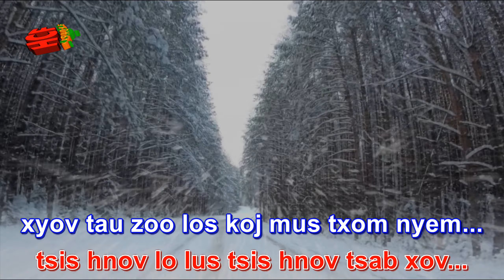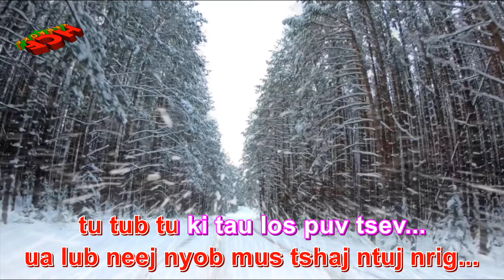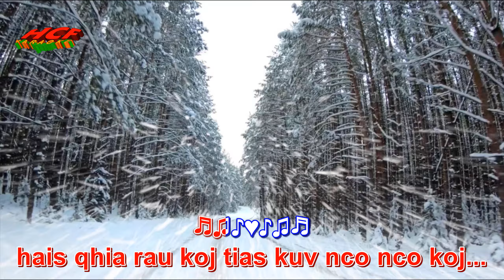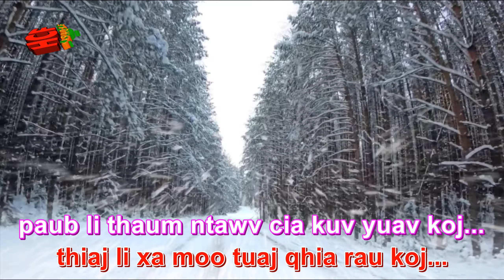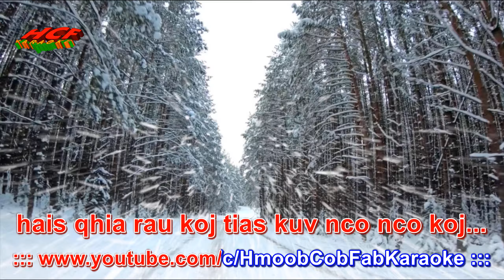NCO QUB HLUAS NKAUJ KARAOKE BY POV THOJ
Song:
NCO QUB HLUAS NKAUJ
Artist:
POV THOJ
Instrumental by Nuj:

hmong song
hmong songs
hmong song 2020
hmong songs 2020
hmong new song
hmong new song 2020
hmong new songs
hmong new songs 2020
new hmong song
new hmong song 2020
new hmong songs
new hmong songs 2020
hmong music
hmong music 2020
hmong love song
hmong sad song
hmong love song 2020
hmong sad song 2020
hmong newsong
hmong newsong 2020
hmong newsongs
hmong newsongs 2020
hmong instrumental karaoke
hmong instrumental music with lyrics
hmong karaoke instrumental with lyrics
hmong karaoke songs
hmong karaoke
hmong song karaoke
hmong song lyrics
hmong cover songs
hmoob song
hmoob song 2020
hmoob songs
hmoob songs 2020
hmong classic songs
hmong classic song
hmong cover
hmong covers
hmoob music
hmong music video
hmong music videos
hmong old song
hmong old songs
hmong song cover
karaoke hmong song
music hmong
music hmoob
nkauj
nkauj hmong
nkauj hmong tshiab
nkauj tshiab
nkauj tawm tshiab
hmong chinese song
hmong dance songs
hmong flute song
hmong girl instrumental
hmong karaoke girl version
hmong love story
hmong music karaoke
hmong song instrumental
hmong song new
hmong song with lyrics
hmong songs karaoke
hmong voltage
hmoob karaoke

колыбельная на армянском
ม้ง
ມົ້ງ
苗族
Miáozú
เพลงที่น่ากลัว
bài hát hmong buồn
колыбельная на армянском
ม้ง เพลง

koj yuav mus tiag tiag los
Koj tsis Hlub Hais Kiag Los
Nkauj Hnub Nraug Hli
Kuv Nyiam Koj Tag Txhua Yam
Ntuj Tsis Muaj Qhov Muag Karaoke
Me Nraug Dab
Txiv Thiab Niam Txoj Kev Hlub
Hlub Koj Tshaj
Txoj Kev Karaoke
Neej Ntxuag Kua Muag
Txoj Kev Karaoke
Ntuj Tsis Muaj Qhov Muag
Wb Txoj Kev Hlub Tsis Muaj Lawm
Ua Ib Siab
Ua ib siab tso tseg
Koj Nyob Koj Tsis Xob Quaj
Rooj Tshoob Tu Moo
Tsis Muaj Neeg Xav Taug Zoo Li Kuv
Snow Yog Tig Tuas Lub Sib Hau
Ntshe Yog Kuv Npam
Neej Dai Siab
Tsis Tau Ua Koj Tus Nkauj Nyab
Ib Sim Neej
Cog Lus Haus Ntshav Tes
My Heart Aches
Kuv Mam Nyiag Hlub Koj Rau Ntsuab Siab
Siab Txia Ntshav
Lub Hli
Muas Ib Hnub
Nuj Nplhaib Zag

txoj kev av karaoke
koj tsis hlub kuv
karaoke hmong
kuv hlub koj tshaj
niam txoj kev hlub
niam thiab txiv txoj kev hlub
ntshai koj tsis hlub
txoj kev karaoke
kuv ntxub koj
nhac hmong
nhạc hmong
nuj nplhaib song
txoj kev av
koj dag kuv
koj rooj tshoob tu moo
koj tuaj dag dag koj tsis yuav kuv
nhạc h'mông
txhob tos lwm tiam instrumental
ua ib siab
vim ntuj tsis kam
wb sib hlub zoo tag npaum karaoke
wb txoj kev hlub
allnighters hmong
billy xiong
caij nplooj ntoo zeeg
cedric vang
fuji vang
haus ntshav tes
hlub koj tshaj qhov hais tau
hlub niam hlub txiv
ib sim neej guitar
karaoké hmong
kev hlub
koj ncaim kuv mus karaoke
koj rooj tshoob
koj tsis hlub
kuv hlub koj
kuv niaj hnub pheej xav txog lyrics
kuv niam txoj kev hlub
leej niam txoj kev hlub
li cas los koj yuav mus
melinda vang
niam txiv
kev hlub
nkauj kho siab
ntxub koj tshaj plaws
povthoj
that girl
tsis hlub los tsis ua cas
tub lis vam khwb song
txhob nug moo lawm
txiv txoj kev hlub
txoj kev xav karaoke
v5v
vim kuv los qeeb karaoke
wb txoj kev hlub karaoke
wb ua ib siab
xtina hmong
yasmi rooj tshoob tu moo
yog tsis hlub tiag
yujin thao
4l ua ib siab
cas lub ntuj tsis muaj qhov muag instrumental
hue chee yang
hlub koj tshaj
karaoke hmoob ntui tsi muaj qhoog mauj
music qui bouge hmong
ncaim mus deb
tsa qhov muag saib lub nplaj teb nuav karaoke
tsi tau ua koj tu nkauj nyab
txawm kj tsi hlub lo tsi ua ca ib txwm pau kj lo kj yeej tsi hlb kv
ua ib siab liab cover
wb kev hlub tso tseg
xyoob
Maa vue
Dib xwb
caij
lady luna
chee her
nkauj Hmoob toj siab
kuv tos koj
kongthao2012
yasmi pajyi yang
Hmong tv
jay Chou
Dab Ntub Hlub
Cheng Xiong Ft. Douachi Yang
Cia Luag Mam Hlub
Sudden rush
S4 world entertainment
3 hmong tv
Mus Zoo Mog
Nkauj Tawm Tshiab
Tso Koj Mus
Kwv Tij Hmoob Channel
Jake thoj
Nyob Li Cas Lawm Os leej Muam
Leekong Xiong
nkauj hnubProduction
Li song & Nkauj see xyooj ( seb meb )
NKAUJ NTSUAB CEB MUAG NRAUG NTSUAG KHUB NTSWG
Leekong Xiong
Maiv Thoj
Tswb Tshoj Entertainment
Kristine Xiong
Lub Sijhawm
Txiv Lub Xim Xaus
Sib Hawm Dhau (Time Passed)
posh lor 3hmoob+
Tau cev tsis siab
Dej Ntshiab Lis
4e love songs channel
Puas Nco Kev Sib Hlub, Sheila Hawj
KHOSIAB CHANNEL
yaya moua
yayang moua
Ntxhoo Yaj
Mus Lawm Mog
HLUB IB PLIAG NCO IB TXHIS
Keeneng vang
Cedric vang
zoohlub
Ntseeg koj tsis ntseeg lwm tus
Zoohlub Yaaj ft. Zaj Huam Seev
xyleeofficial
Macy Hawj, Cas Tsis Yog Npau Suav
Nkauj tawm tshiab
Qab ke qaum kev muaj quav kab qig Celesna lor
Huab vwj
Nai-Video Pro Ch
Ua Siab Tso Tseg
Johnny Alabama Vang
loners band
Xav mloog koj lub plawv dhia, Vichai Film
Tseem Nco
Douachi Yang